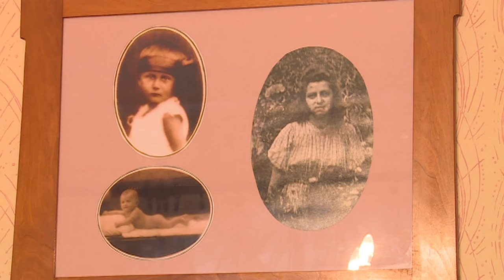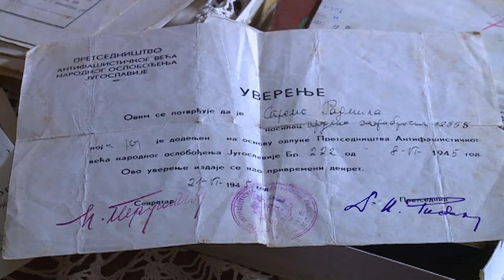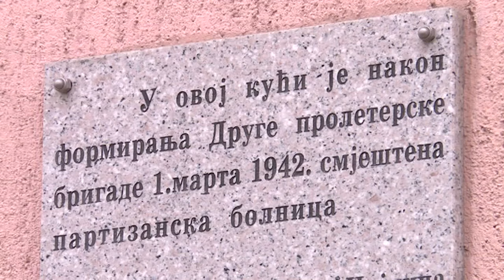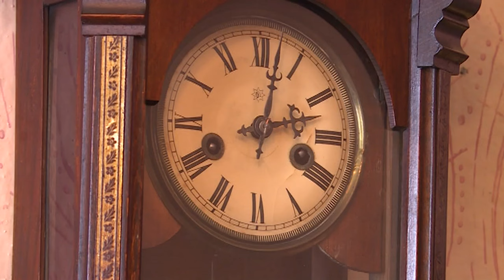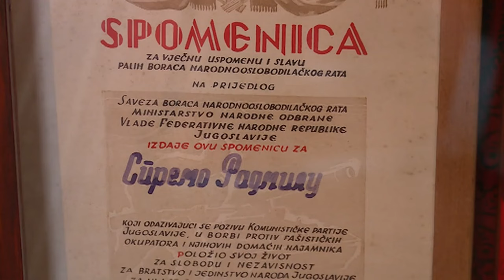Šta sve čuva kuća porodice Spremo u Čajniču?